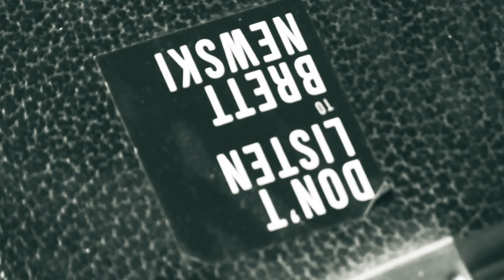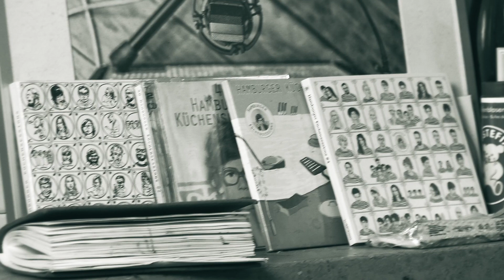Elyas Khan "Bells" live @ Hamburger Küchensessions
Ecstatic Music for Savage Souls.

Elyas Khan is a composer and performer, born in London. Nourished by an Indo-Pakistani heritage and an immersion (musical and theatrical) in the heart of the New York’s artistic nebula (where he settled as a teenager), Elyas travels the roads of the world to produce his music, from New York in Bombay, from Berlin to Casablanca.

“Primitive instrumentation and electronic chaos, soulful voice and sexy groove.”
His New York band NERVOUS CABARET enjoyed a fruitful 10 year international run releasing three records capped off by an American tour with Amanda Palmer.

Gentlemen and Assassins a collaboration with Sxip Shirey and Brian Viglione (Dresden Dolls) brought continued critical acclaim.

His solo album “Brawl in Paradise” recorded in Berlin Germany solidified his reputation as a true original as his single “Bells” made the charts in several territories and can be heard scoring several Films, theater productions and dance performances.

Elyas Khan skilfully reconciles classic references like Frank Zappa, Captain Beefheart, and contemporary cousins such as David Byrne, Animal Collective or Caribou.